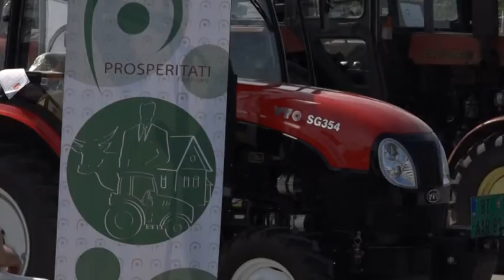2017-09-09 - Nagy az érdeklődés a topolyai Expo iránt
A Magyar Nemzeti Kereskedőház és a Vajdasági Agráregyesületek Szövetsége szervezésében tartottak konferenciát a topolyai Expón a modern agrár- és feldolgozóipari technológiákról.